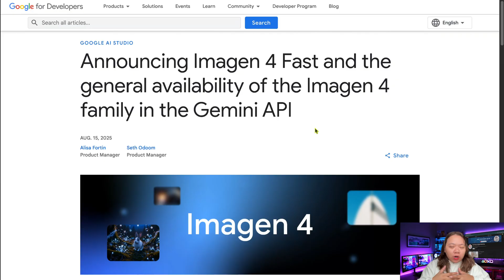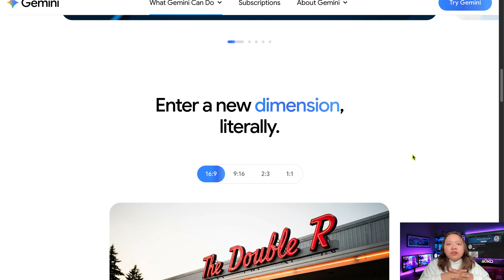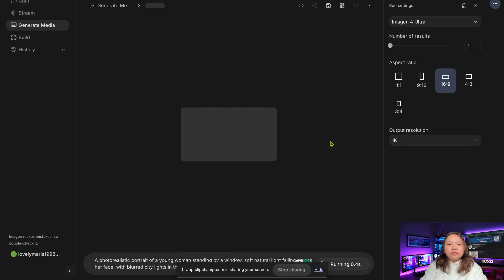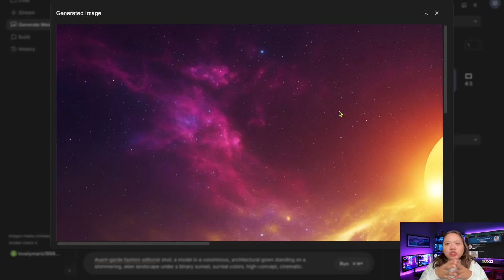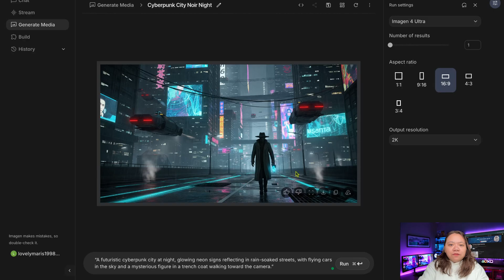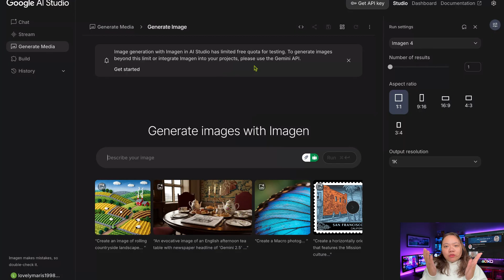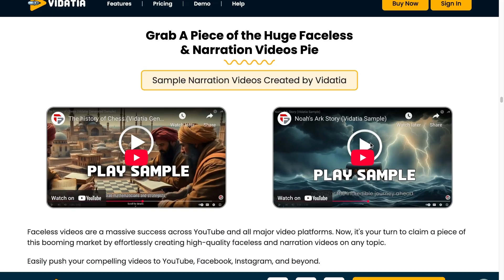How to Use Google's Imagen 4.0 ULTRA AI Image Generator for FREE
Google has officially released Imagen 4 Ultra, and it’s a huge leap forward in AI image generation. The latest update inside AI Studio introduces powerful upgrades—like crisp 2K resolution and text rendering that actually works. In this walkthrough, we’ll put Imagen 4 Ultra to the test, showing you exactly how it perform and whether they might just be the new leaders in AI art. Best of all, Imagen 4 Ultra is fully integrated into Google AI Studio, so you can start creating right from your browser with nothing more than a free Google account. Let’s jump in!

Also Watch:

🔥 Vidatia - AI Video Creator For Faceless Videos